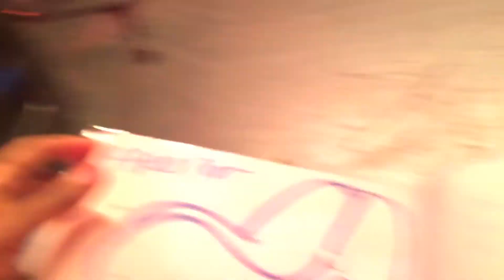Alfred performs at The National (Pt 2)